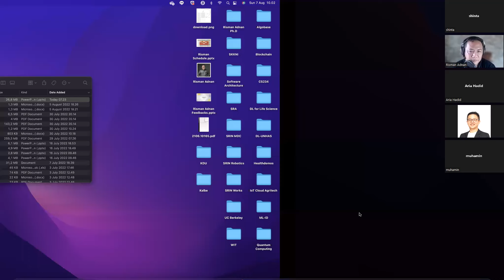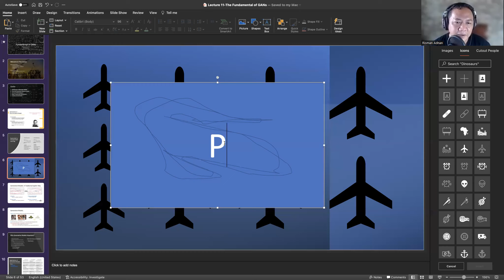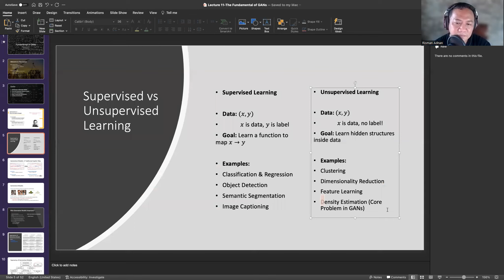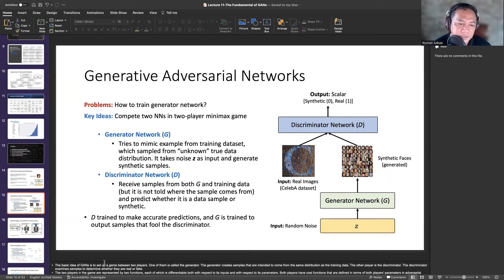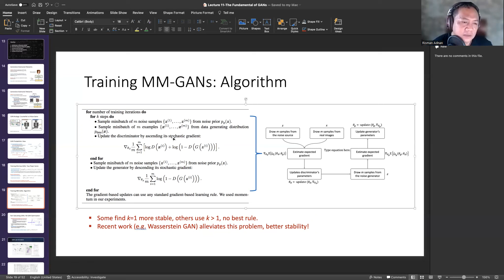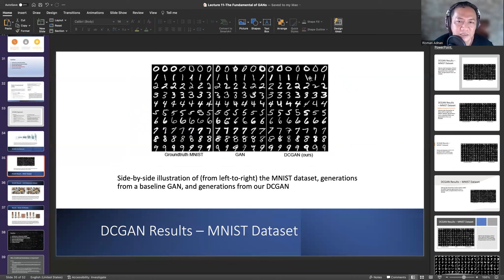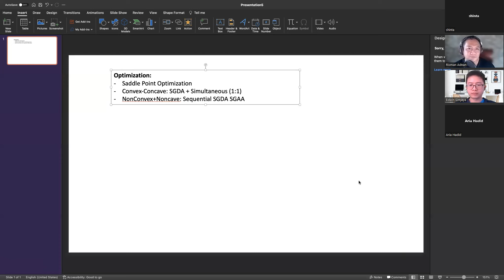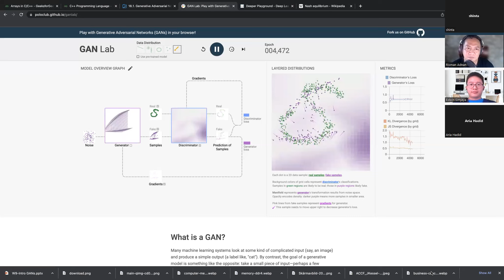Deep Learning Ep. 11-The Fundamental of GAN by Risman Adnan, Ph.D.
11th episode of Weekly Deep Learning Open Course was held on:

🕙Time: 10.00 WIB
🗓️Date: Sunday, 07/08/2022
📌Topic: Learning Deep Learning Ep. 11-The Fundamental of GAN
👨🏻‍💼Speaker: Risman Adnan, Ph.D.